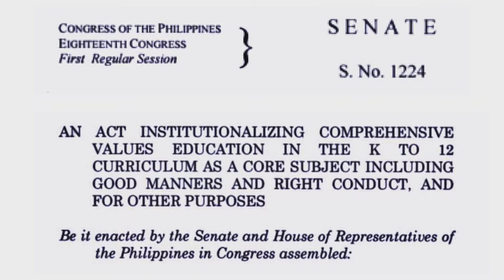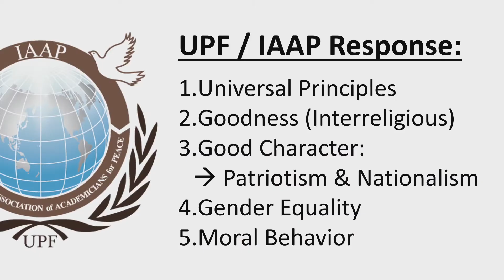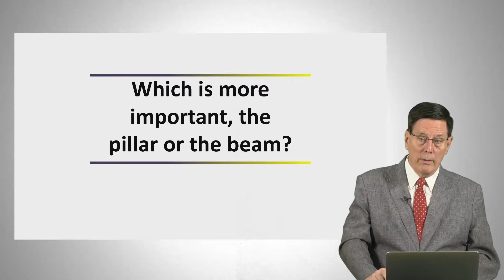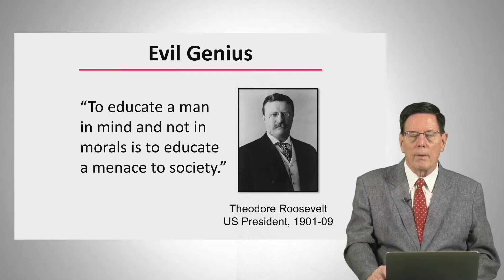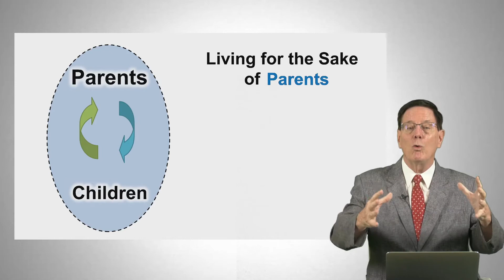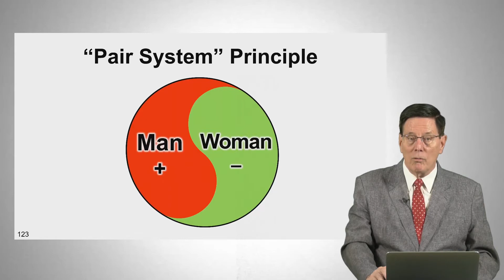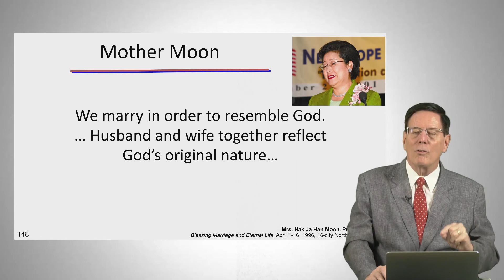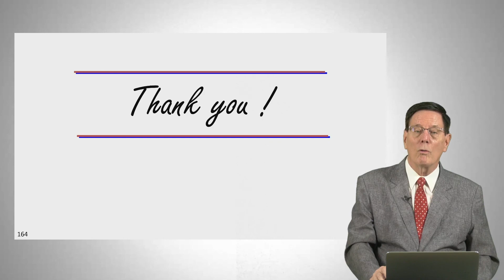A Vision for World Peace: The Need for Universal Values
2nd "Peace Talks" Webinar Series

Universal Peace Federation - Philippines
International Association of Academicians for Peace